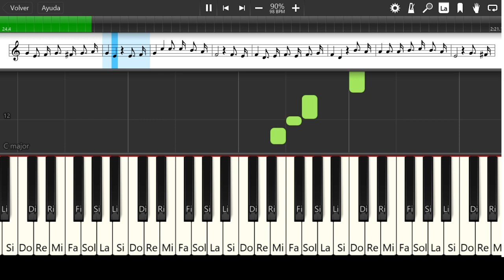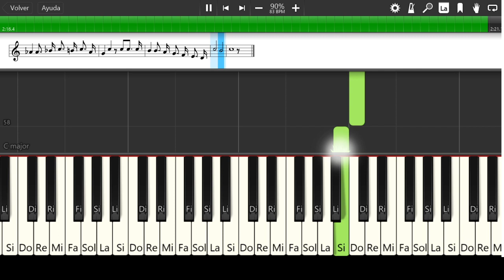HIMNO U.E. RAVASCO MELÓDICAS